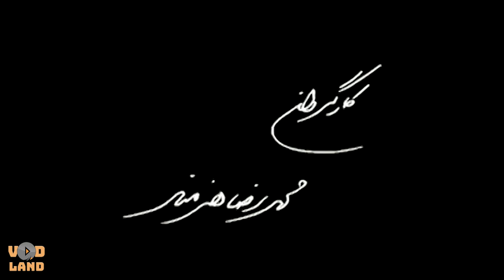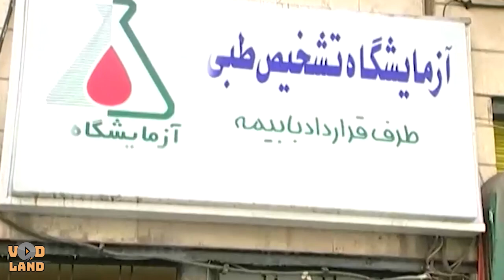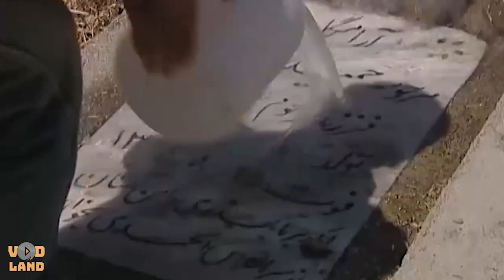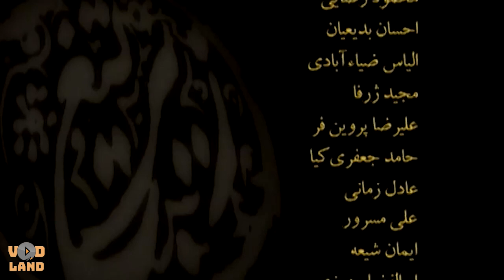سریال زیر تیغ - قسمت 1 | Serial Zire Tigh - Part 1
سریال زیر تیغ - قسمت 1

خلاصه داستان:
محمود و جعفر از دوستان قدیمی و بسیار صمیمی هستند. آنها که در آستانه برگزاری مراسم ازدواج فرزندانشان قرار دارند، طی ماجرایی غیرمنتظره با هم درگیر می‌شوند. و این آغاز ماجراهایی پیچیده بین دو خانواده است، اتفاقاتی که تا رو‌در‌رویی دو خانواده و به خصوص همسرانشان طاهره و اعظم پیش می‌رود.

بازیگران:
پرویز پرستویی، فاطمه معتمدآریا، آتیلا پسیانی، کوروش تهامی، الهام حمیدی، سیاوش طهمورث، هوشنگ توکلی، فریبا جدیکار، نگار جواهریان، رامین راستاد، شبنم مقدمی، غزل صارمی، بهمن دان، کاظم بلوچی، عنایت بخشی

کارگردان: محمدرضا هنرمند
تهیه کننده: محمدعلی اسلامی
نویسنده: علی اکبر محلوجیان

ژانر: اجتماعی

برای مشاهده قسمت های دیگر سریال زیر تیغ بر روی لینک زیر کلیک نمایید:

Serial Zire Tigh - Part 1

Synopsis:
Mahmoud and Jafar are old and very close friends. They, who are on the verge of their children's wedding ceremony, get involved in an unexpected incident. And this is the beginning of complex adventures between the two families...

Release: 2006

Cast:
Parviz Parastuei, Fatemeh Motamedarya, Attila Pesiani, Korosh Tahami, Elham Hamidi, Siavash Tahmourth, Hoshang Tavakoli, Fariba Jedikar, Negar Javaherian, Ramin Rastad, Shabnam Moghadami, Ghazal Saremi, Bahman Dan, Kazem Balochi, Enayat Bakhshi

Director: Mohammad Reza Honarmand
Producer: Mohammad Ali Eslami
Author: Ali Akbar Mahloujian

Genre: Social